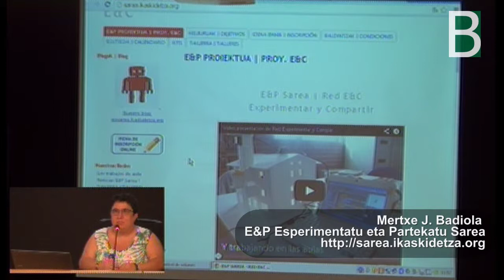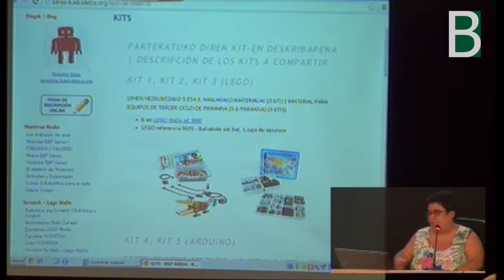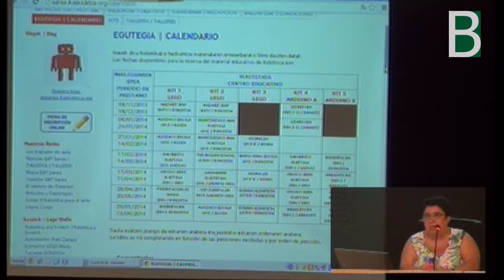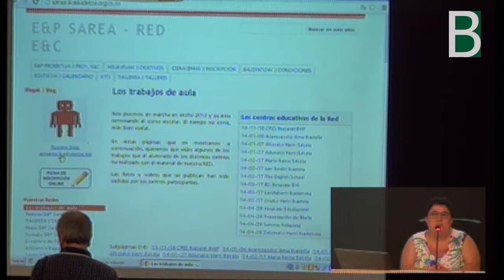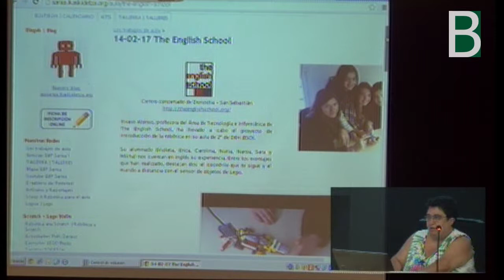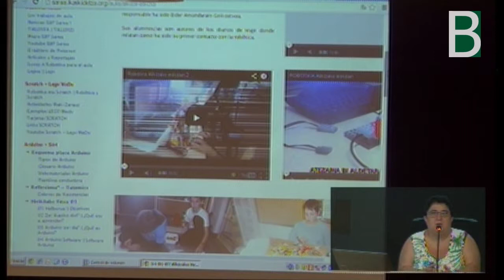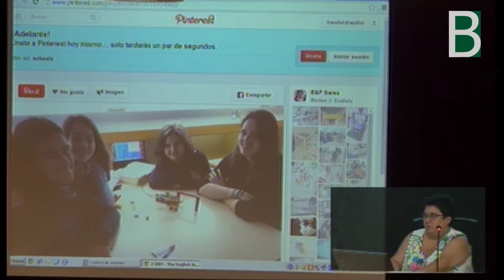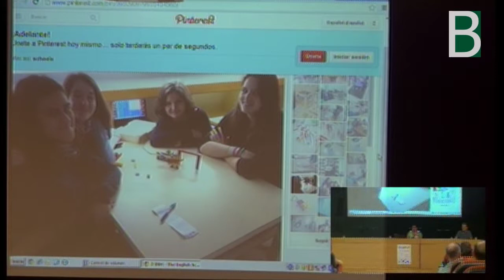presenta epsarea en IKB14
Mertxe J. Badiola presenta E&P (Esperimentatu eta Partekatu) Sarea en IKB14 Produccion del Berritzegune Nagusia